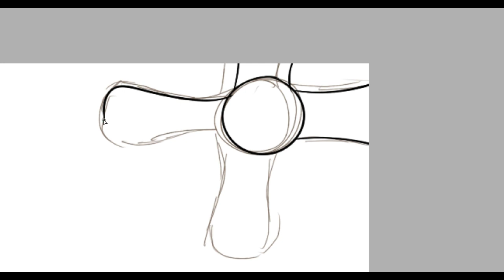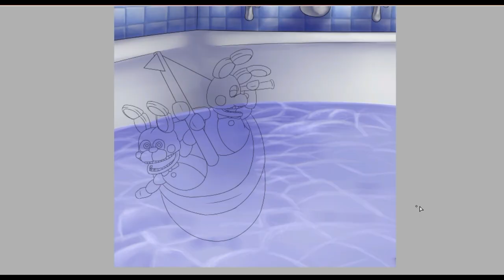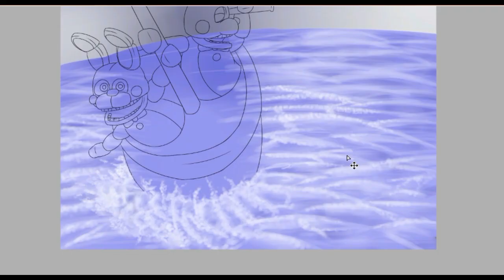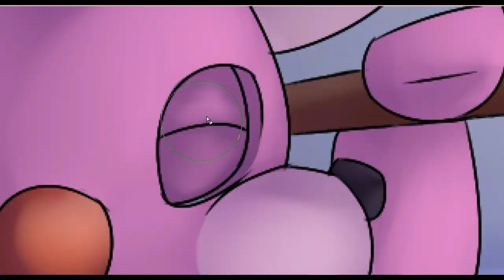{FNaF SL Speedpaint} SS Bonbonbon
Have some of everyone's favourite rabbit puppets!

I had some fun trying out water for this one. As you can see in the video, I had a little bit of trouble to begin with haha. Still not 100% proud of it, but it's a start!

0:00 – 3:44
Stephen Stripling – Dream

3:44 – 4:10